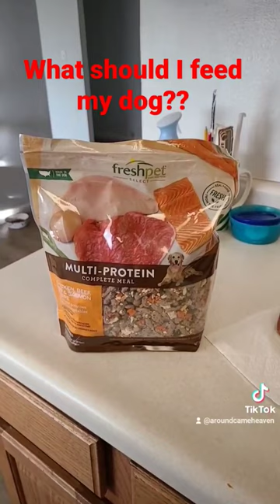My dog no longer likes the food that I give him. What should I do? | Fresh Pet dog food.